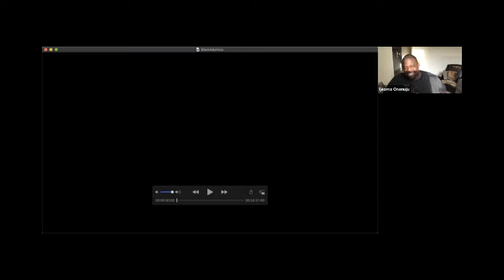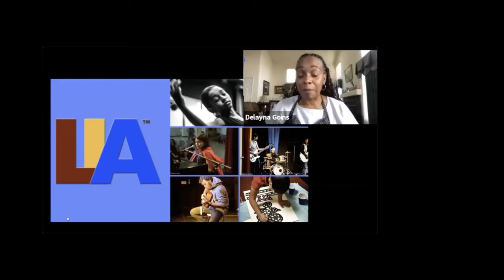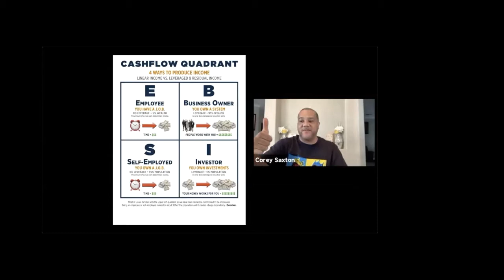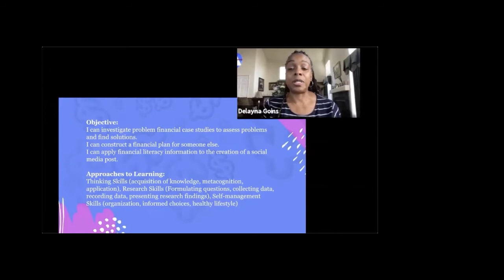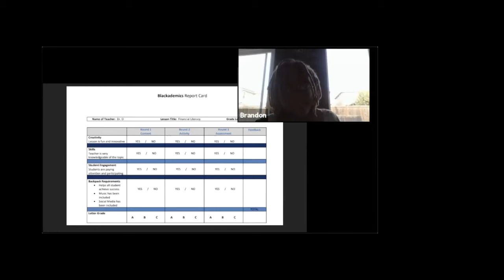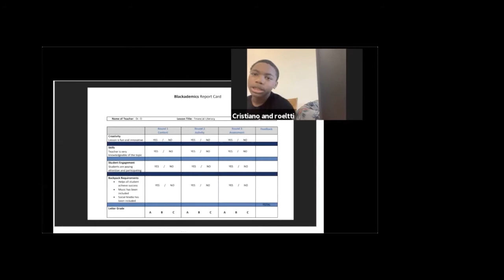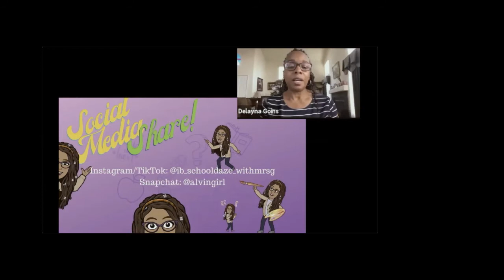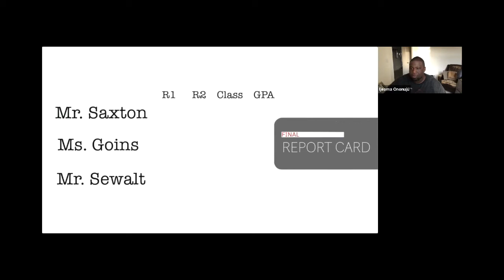Blackademx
Dr. Ijeoma Ononuju, along with his co-creators Ernani Santos and Dr. Qiana O'Leary, will be discussing their new tv show, Blackademx. Blackademx is a teaching competition that will highlight educators of color, showing the innovation and creativity of these teachers as they work with students of color. Dr. Ononuju will discuss the impetus for this idea, the experience with creating the pilot and what they are hoping to gain from creating a tv show about teaching.